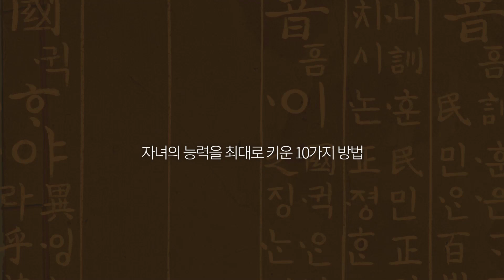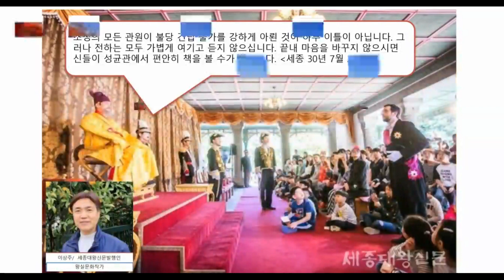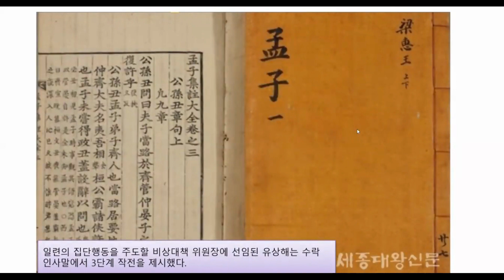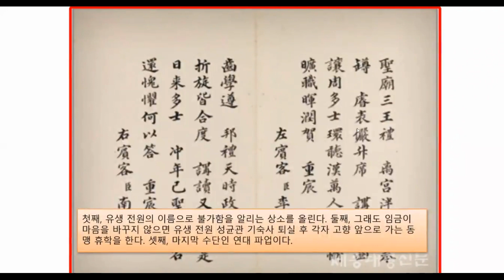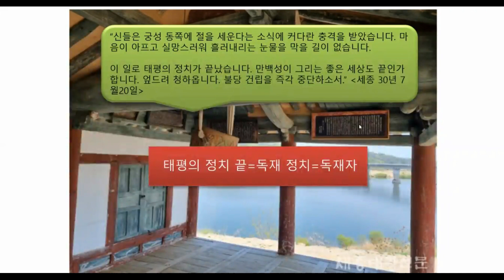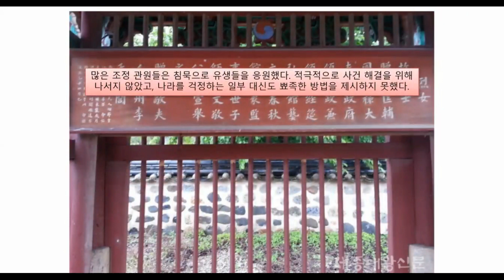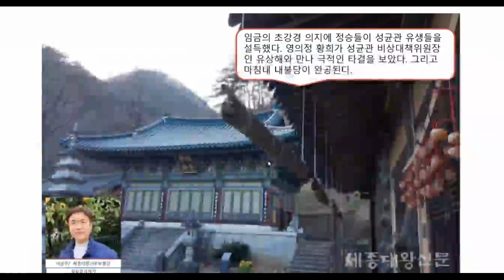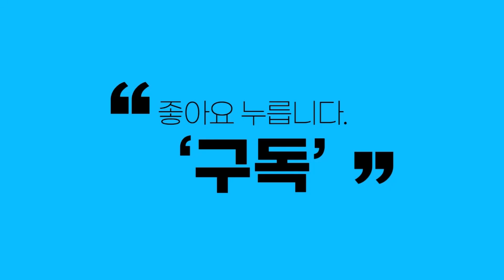성균관 유생들, 시국대토론회 후 세종대왕을 독재자로 규정하다!!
안녕하세요.
세종대왕을 비롯한 왕과 왕자들의 숨겨진 이야기를 전해드립니다.
우리의 역사와 옛사람들의 삶을 다루는 역사문화 전문지 [세종대왕신문] 유튜브 채널입니다.

성균관 유생들, 시국대토론회 후 세종대왕을 독재자로 규정하다 ... 입니다.

1. 세종대왕신문 유튜브 채널 구독하는 방법입니다 .

유튜브 검색 창에서 ‘세종대왕신문’을 검색합니다.
가장 위에 ~ 세종대왕신문 채널에서 구독을 누릅니다.
(구글 로그인이 되어 있어셔야 합니다 ^^)

2. 세종대왕신문 유튜브 영상을 친구에게 보내는 방법입니다.

유튜브 검색에서 ‘세종대왕신문’을 검색합니다.
공유하고 싶은 동영상을 클릭합니다.
영상 화면 바로 아래 중간 ‘공유’ 누릅니다.
공유하고 싶은 친구의 카톡이나 문자로 붙여넣기 합니다.

3. 인터넷에서 세종대왕신문 보는 방법입니다.

포털에서 ‘세종대왕신문’을 검색합니다.
화면 상단에 뜬 세종대왕신문 홈페이지를 누르고 들어가서 기사 검색을 하시면 됩니다.
(기사에 올라오는 내용이 먼저이고.. 이를 바탕으로 유튜브 영상을 제작합니다.)

감사합니다.

광고_ 정해성 채널운영자 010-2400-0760